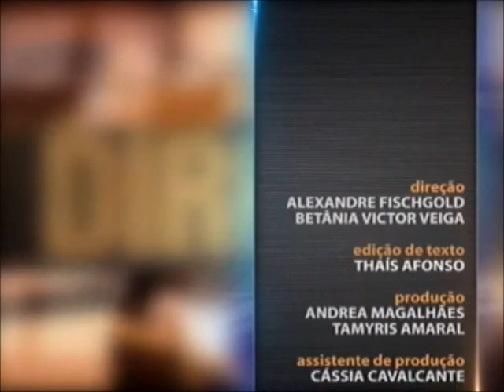Direito Internacional - aula 3